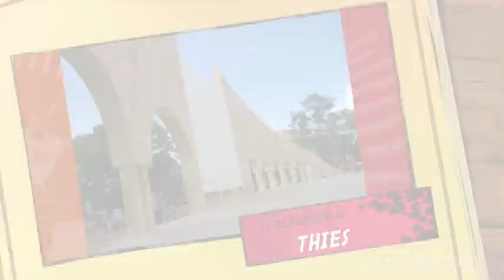Thies Ameth Mbaye Tacle Ahmed Aidara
Ameth Mbaye Tacle Ahmed Aidara